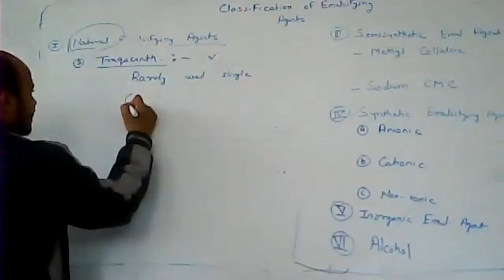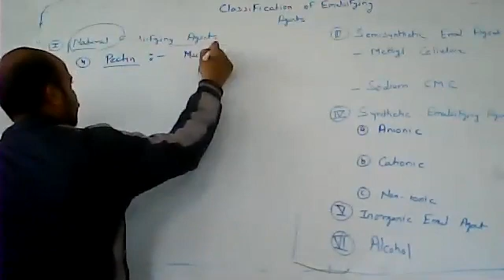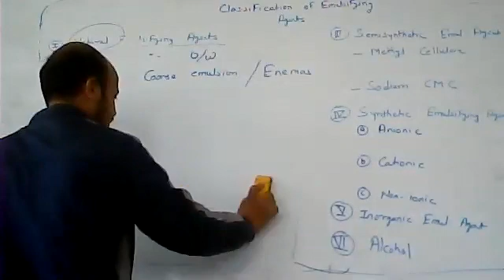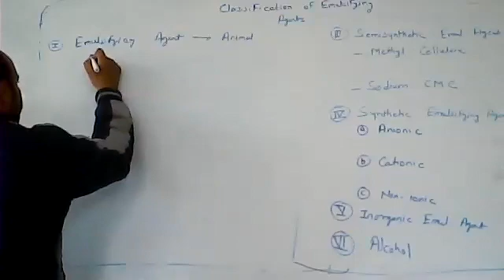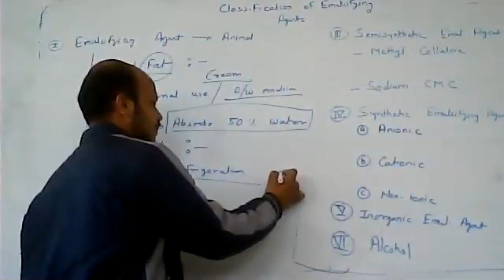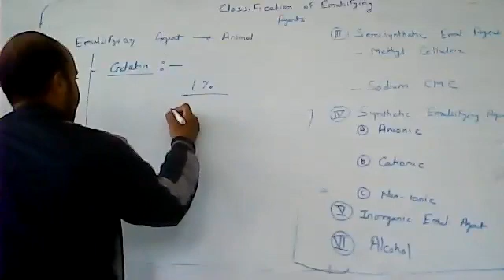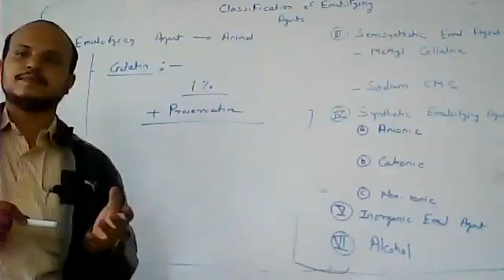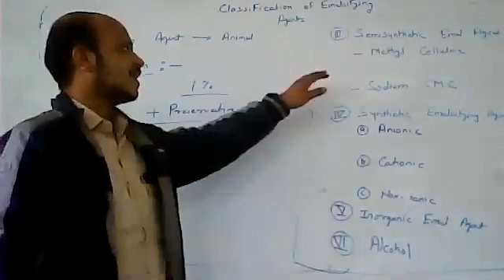PH2 CLASSIFICATION OF EMULSIFYING AGENTS PART 2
THIS VIDEO IS PREPARED BY MR. N. S. TIWARI FOR STUDY PURPOSE OF D. PHARMACY 2021